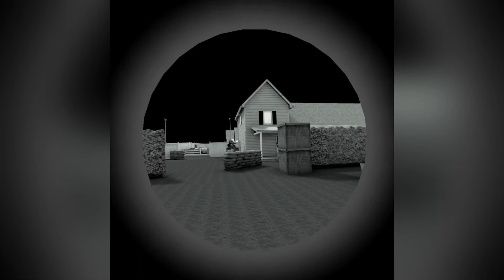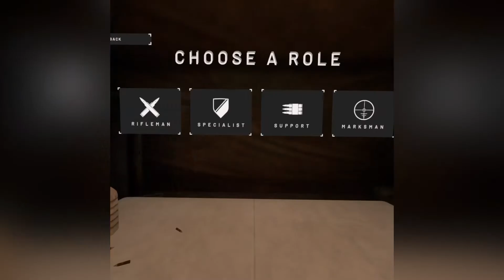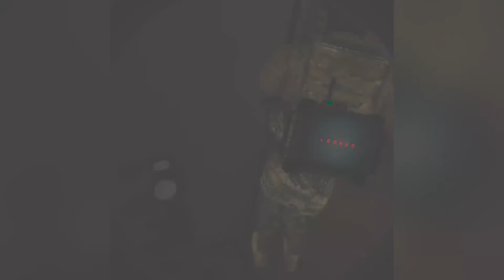Oculus Quest 2| Day 7- Carrying The Team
This Is My 600 Video Made On This channel enjoy.

Also I will streaming on YouTube once a week.

Also as always stay Awesome.